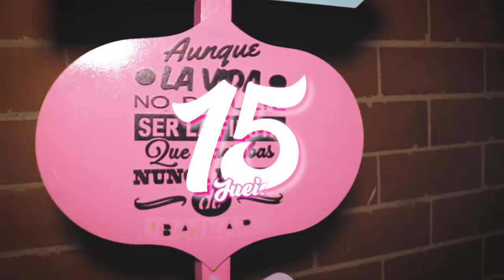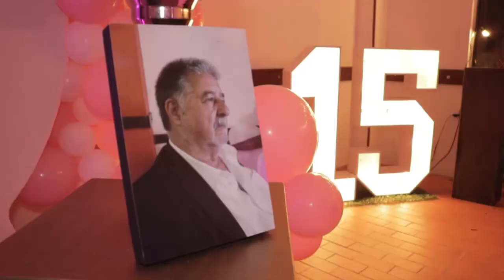15 AÑOS - JUEIDY (MEGA SOUND EVENTOS)